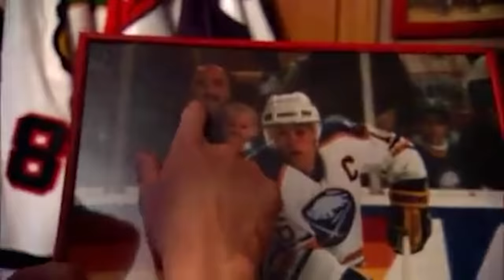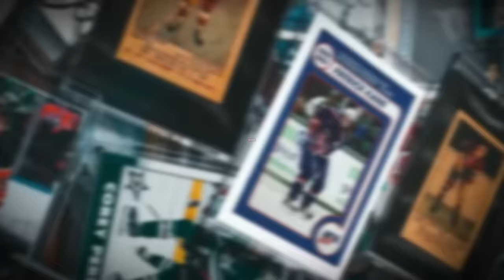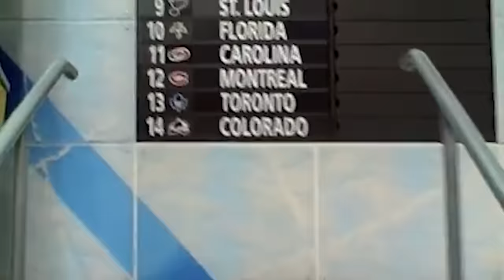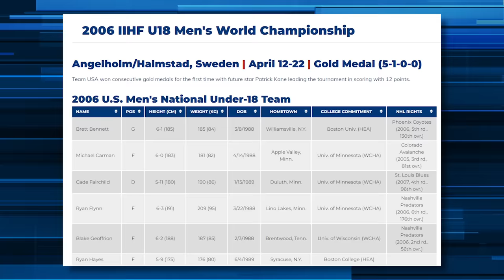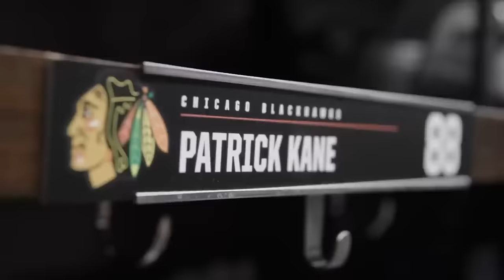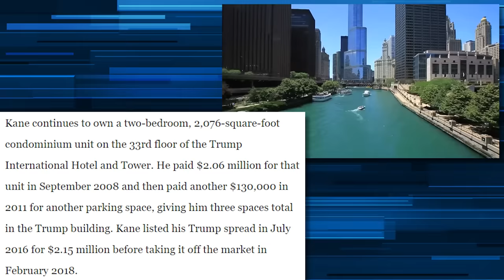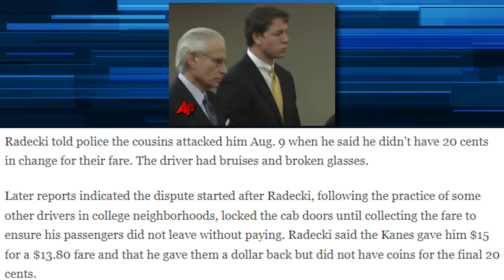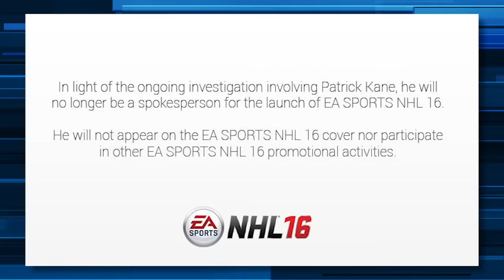Patrick Kane's Lifestyle IS NOT What You Think!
EDIT: Switzerland** Not Sweden

patrickkane is one of the most dynamic forwards in the nhl

He is widely regarded as the best American-born hockey player of all-time!

Produced by Tom Capuano